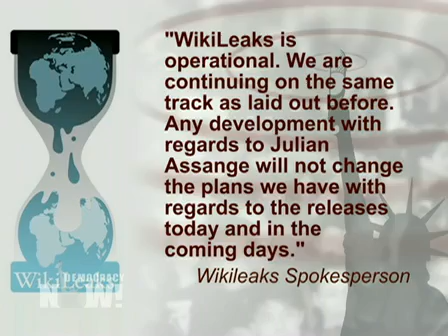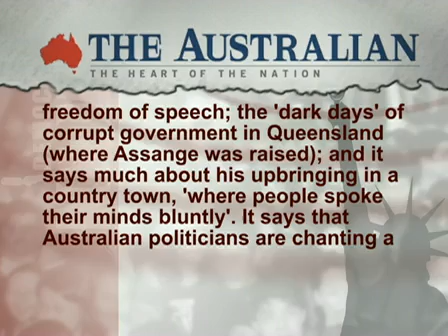Attorney & Blogger Glenn Greenwald on the Arrest of Julian Assange and the U.S. "War on WikiLeaks"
WikiLeaks founder Julian Assange has been arrested in London on an international warrant to face sex crime allegations in Sweden. Assange is expected to face a hasty extradition process to Sweden. Democracy Now! speaks with Glenn Greenwald, constitutional attorney and blogger at Salon.com. Greenwald says: "Whatever you think of WikiLeaks, they have not been charged with a crime, let alone indicted or convicted. Yet look what has happened to them. They have been removed from Internet ... their funds have been frozen ... media figures and politicians have called for their assassination and to be labeled a terrorist organization. What is really going on here is a war over control of the Internet, and whether or not the Internet can actually serve its ultimate purpose—which is to allow citizens to band together and democratize the checks on the world's most powerful factions."

For the podcast, transcript, to sign up for the daily news digest, and for additional news coverage of WikiLeaks and the arrest of Julian Assange,

Please consider supporting independent media by making a donation to Democracy Now! today,